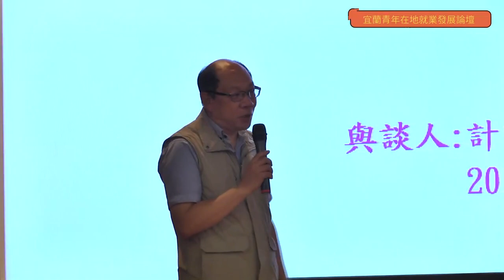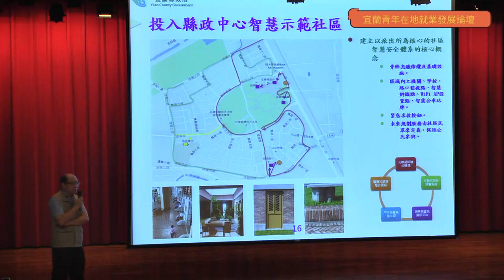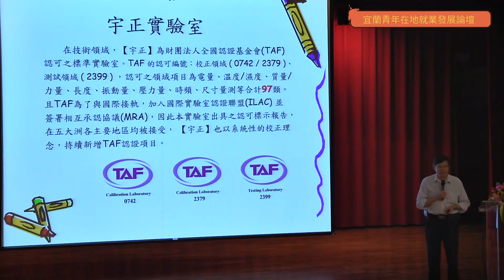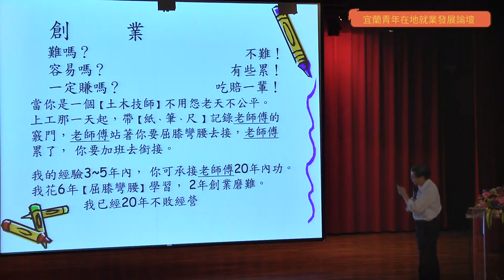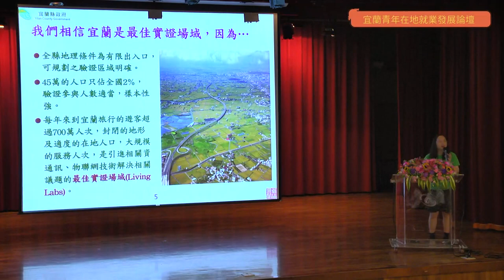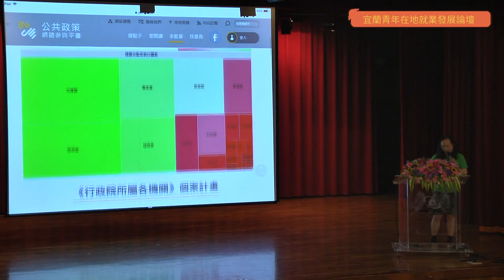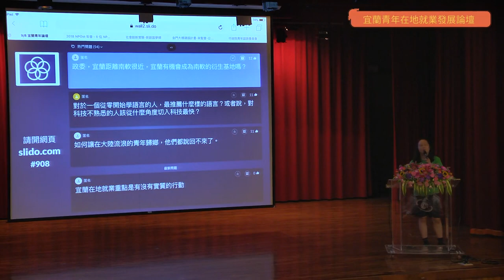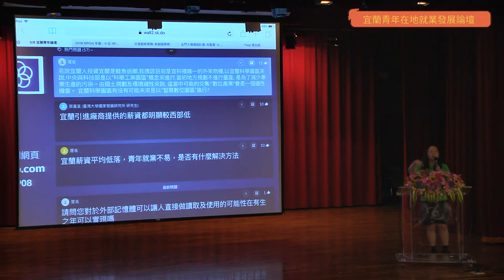2018-09-08 唐鳳擔任「宜蘭青年在地就業發展論壇」與談人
deinterlanced